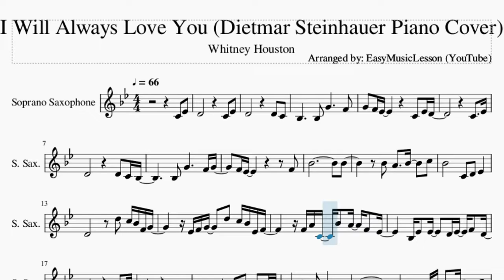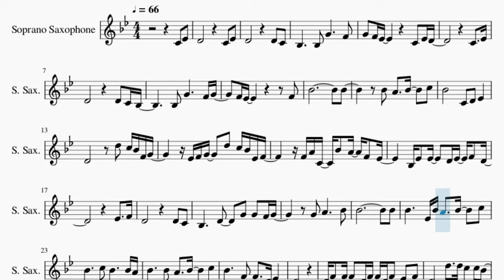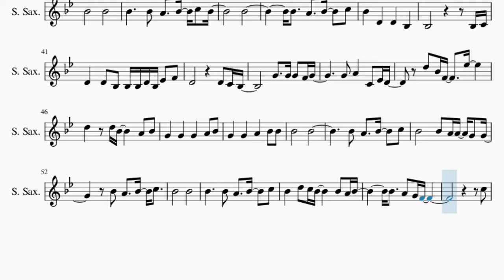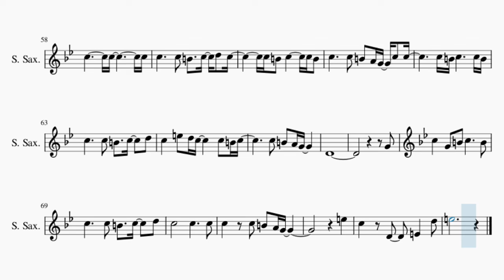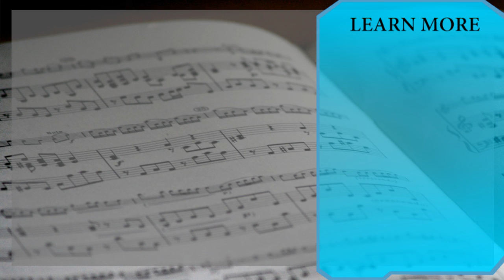Soprano Sax Sheet Music: How to play I Will Always Love You (Dietmar Steinhauer Piano Cover)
Comment and let us know how the videos have helped you. It keeps us going! :)Here is a sheet music/tab video on the song I Will Always Love You (Dietmar Steinhauer Piano Cover) by Whitney Houston on the soprano sax. A soprano sax sheet music arrangement which is transposed to notes that are easily played by soprano sax, for the song I Will Always Love You (Dietmar Steinhauer Piano Cover) by Whitney Houston.

EasyMusicLesson2 teaches you to play the your favorite instrument, through well-arranged sheet music so that you too can learn how to play I Will Always Love You (Dietmar Steinhauer Piano Cover) by Whitney Houston on the soprano sax as fast as you can. A soprano sax sheet music with backing tracks to help your play the song better.

Chords of Soprano Sax arrangement:
C Maj   C Maj   F Maj   C Maj   G Maj   A Min   G Maj   F Maj
G Maj   C Maj   A Min   F Maj   G Maj   C Maj   F Maj   C Maj
F Maj   C Maj   D Min   C Maj   F Maj   C Maj   G Maj   A Min
G Maj   F Maj   G Maj   C Maj   A Min   F Maj   G Maj   C Maj
A Min   F Maj   G Maj   C Maj   F Maj   C Maj   C Maj   F Maj
C Maj   G Maj   A Min   E Min   F Maj   G Maj   C Maj   F Maj
C Maj   E Min   A Min   C Maj   F Maj   G Maj   C Maj   A Min
F Maj   G Maj   C Maj   A Min   F Maj   G Maj   C Maj   F Maj
C Maj   C Maj   F Maj   C Maj   G Maj   A Min   E Min   F Maj
G Maj   C Maj   F Maj   C Maj   E Min   A Min   C Maj   F Maj
G Maj   C Maj   A Min   D Min   G Maj   C Maj   A Min   F Maj
G Maj   D Maj   B Min   G Maj   A Maj   D Maj   B Min   E Min
A Maj   D Maj   B Min   G Maj   A Maj   D Maj   B Min   E Min
A Maj   D Maj   B Min   G Maj   A Maj   D Maj   B Min   G Maj

Melody notes of Soprano Sax:
C4 Eb4 D4         C4 Eb4
D4         D4 C4
Bb3     Bb3 G4     F4
G4 F4 Eb4       C4 Eb4 D4
C4   Eb4
D4         D4 C4 Bb3
Bb3 G4     F4 G4
F4 Eb4         F4
Bb4             Bb4
Bb4 A4   Bb4   C5
Bb4       C4 D4 Eb4
D4       D5 C5 Bb4 F4 G4
Eb4 F4 G4   D5 C5 Bb4 Eb4 F4
F4 A4 C4 Bb4 A4 F4 Eb4
Bb3 Eb4 Eb4   D4 Eb4 F4 D4
Eb4   F4
D4         D4 C4
Bb3     D4   G4 G4 F4 G4
G4 A4     Bb4
Bb4             Bb4
Bb4     Eb4 Bb4 A4   Bb4   C5
Bb4     C5 Bb4     Bb4 A4
Bb4     Bb4 A4   Bb4   C5
Bb4     F4     D4 Eb4
D4
D4 F4 F4   D4 F4 D4 F4 Eb4 F4
D4   D4 Bb3 Bb3 Bb3 D4 Bb3 Eb4 F4
G4 A4   C4 Eb4 D4
D5 Bb4 F4   Eb5
D5   D5 Bb4     A4 Bb4
G4   G4   G4   A4 Bb4
G4   G4   A4   Bb4 Bb4
Bb4       Bb4
Bb4       Bb4 A4 A4 G4 G4
Bb4       Bb4
Bb4   D5 C5 Bb4     Bb4 A4 Bb4
Bb4   A4 G4 F4
C5
C5       C5       C5
C5     C5 B4   C5 D5 C5
C5 B4 C5     C5 B4
C5     C5 B4 A4 G4 C5 C5
C5     C5 B4   C5   D5
C5   E5 D5 C5     C5 B4 C5
C5 B4 A4 G4
D4
G4
C5   G4 B4 C5     B4
C5       C5     C5
C5   C5 B4 A4 G4
E5
C5   D4   E4   D5
E5